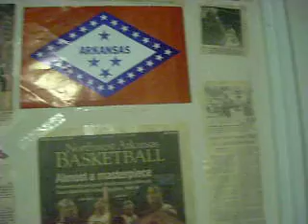The Greatest Rocker In The World